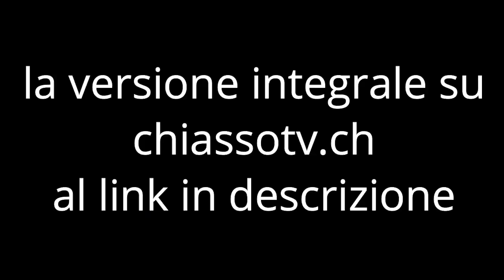A pochi giorni dalle presidenziali USA - L'unica certezza è l'incertezza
19 ottobre 2024 - Diamo il bentornato al nostro Franco Cavalleri in ottima forma e anche a Luca Bocci per la sua sempre gentilissima disponibilità. - "L'unica certezza è che non c'è nulla di certo", è un vecchio detto che risale ai tempi antichi. Più che mai vero, in queste settimane che portano alle elezioni per il nuovo inquilino della Casa Bianca. Un appuntamento dagli esiti quanto mai incerti, soprattutto per i fortissimi sospetti di "magheggi" sul voto popolare. Il rischio è che l'America precipiti in una situazione di conflitto sociale nemmeno tanto mascherato, che avrebbe ripercussioni sul mondo intero. Ne parliamo con Luca Bocci.